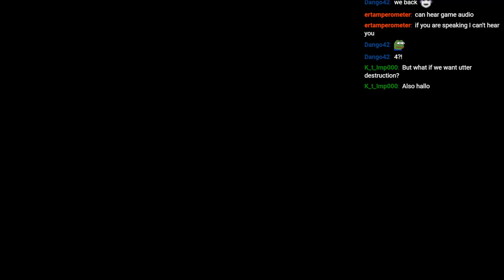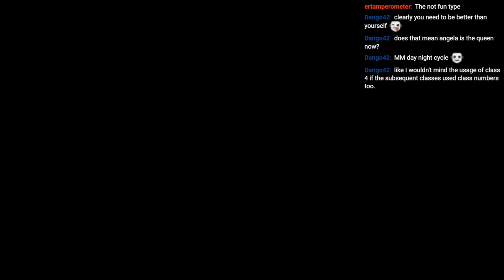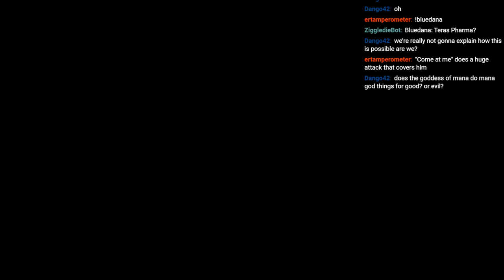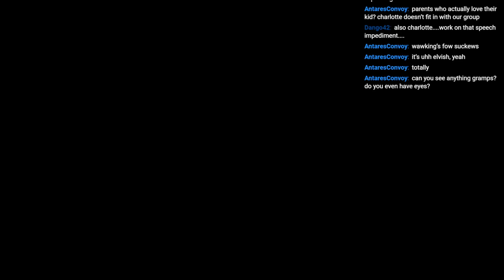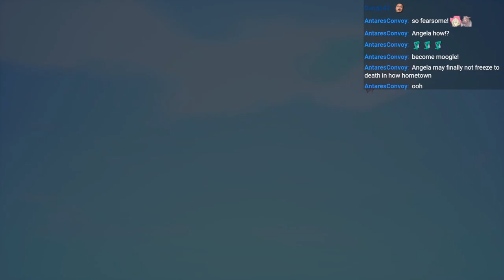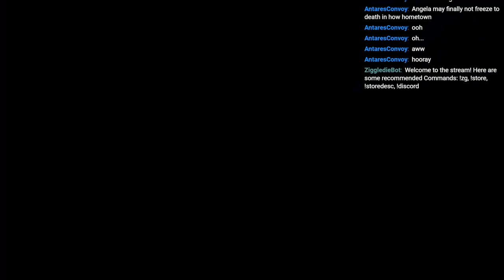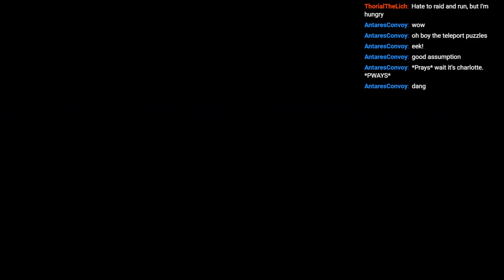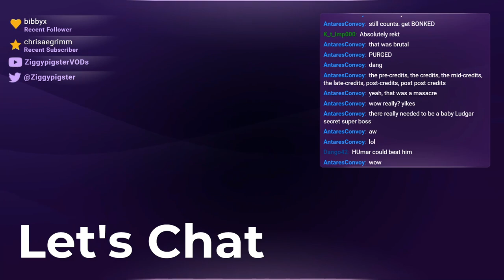Trials of Mana (Remake / PC) Playthrough: Angela, Duran, Charlotte Hard Mode - Part 6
Party -  Angela, Duran, Charlotte
Stream: Mana Series - Let's Play Trials of Mana Remake (PC) / Post Game Content / Black Rabbite / True Final Dungeon